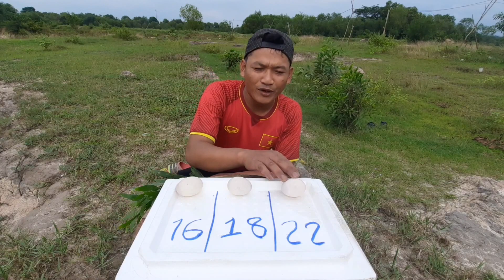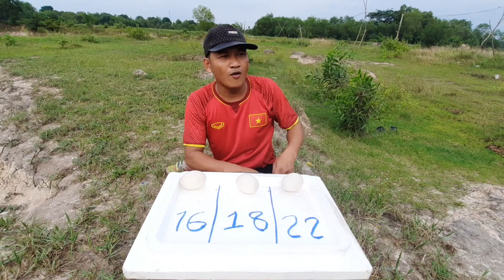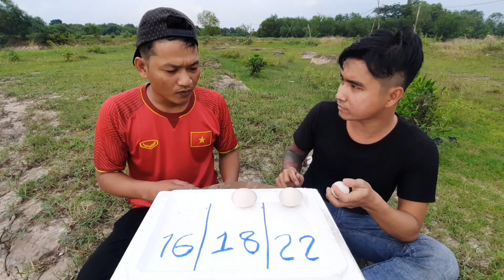Dạy Cách Ăn Hột Vịt Lộn Siêu Hài Hước Xem Cười Ỉa | Thánh Nhây Vlog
Do dạo này mưa gió nên anh em mình làm video giải trí cho vui thôi nha mọi người,mong mọi người ủng hộ xem video nhớ LIKE và ĐĂNG KÝ kênh cũng như góp ý kiến nhé.